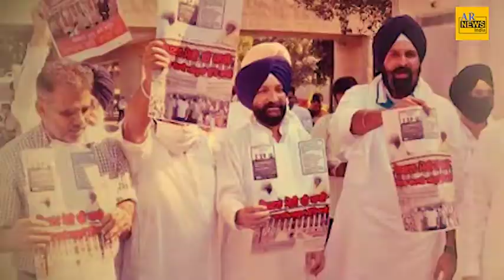Punjab| Protest| Agricultural| Farmers Protest| Congress president| Navjot sing sidhu| Aqil Raza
Story By- Ar news
कृषि कानून को लेकर पंजाब में सियासी उबाल विपक्षियों का जबरदस्त हो रहा हंगामा